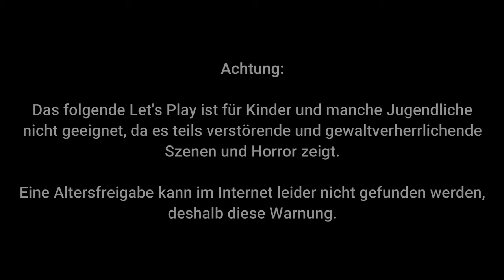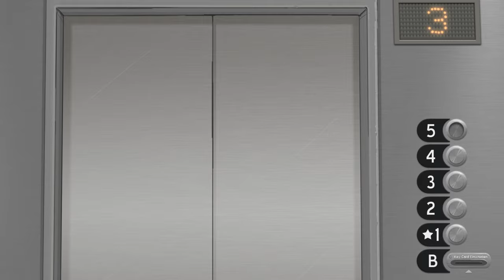Sally Face #05 – Was geschah mit Larrys Vater? [Lets Play]